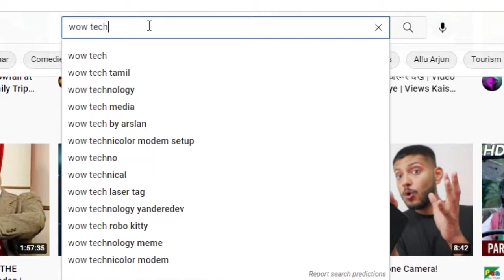Get Your First 1000 Subscribers on YouTube | IN 10 DAYS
25 MM Lens
50 MM lens

License